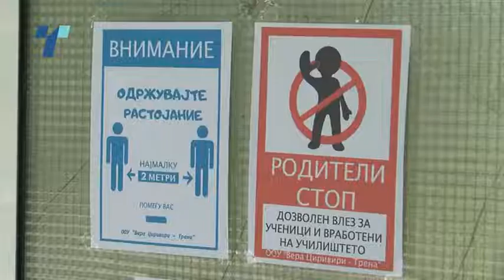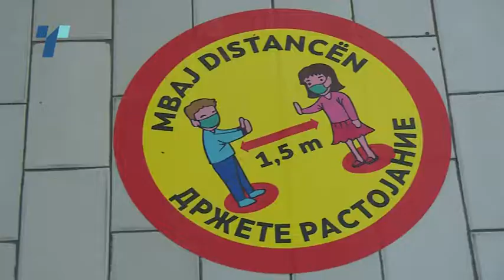Училиштата подготвени за сите сценарија за настава, здравство не планира редовни тестирања